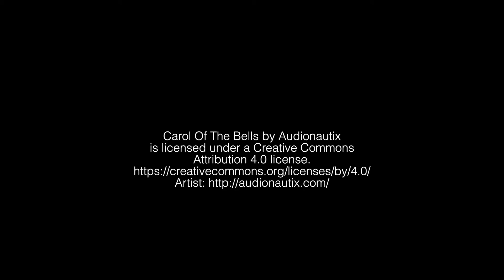Christmas 2021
A Christmas greeting from Planet Marcus.